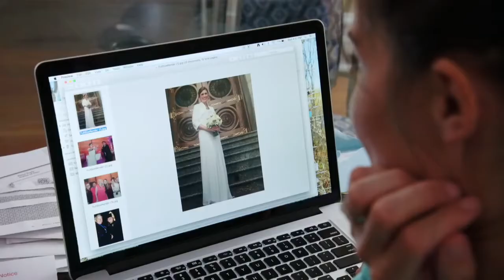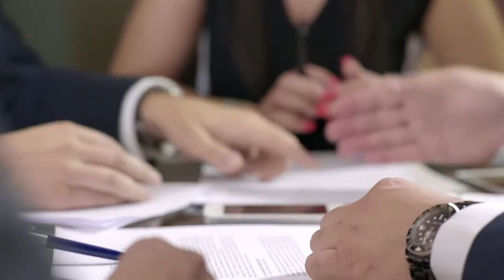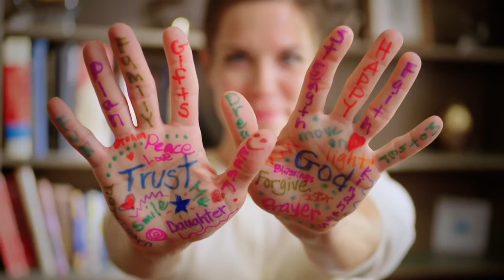The Pain of Divorce. -Enough Madilyn Paige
Marriage is a miracle that needs to be nurtured, invested in and committed to. Christ makes it work. His Atonement can heal the pain of a troubled or broken marriage for all who humbly seek His help.

"A good marriage does not require a perfect man or a perfect woman. It only requires a man and a woman committed to strive together toward perfection." Pres. Oaks

This is a song by Madilyn Paige that she wrote after her parents divorce.